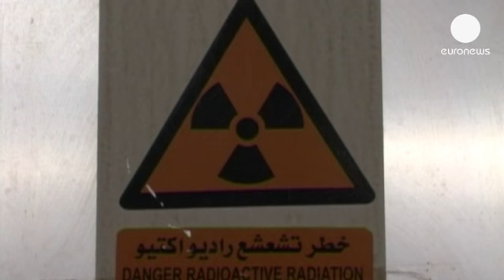حسن روحاني " اطراف اخرى تقف وراء امريكا للضغط على ايران"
الرئيس الايراني حسن روحاني ينوي ان يطوي صفحة الماضي...

الرئيس الايراني حسن روحاني ينوي ان يطوي صفحة الماضي بانهاء ازمة بلاده مع الدول الغربية بسبب نشاط ايران النووي. جاء هذا في المؤتمر الصحفي الذي احتضنته العاصمة طهران بعد التنصيب الرسمي لروحاني كسابع رئيس للجمهورية الاسلامية الايرانية. خطابات الرئيس الايراني خلال الحملة الانتخابية اشارت كلها الى انه ينوي اعتماد سياسة معتدلة و براغماتية تجاه دول الغرب لكن من دون تجاهل حقوق الشعب الايراني. كما يقول " من منصبي كرئيس لجمهورية ايران الاسلامية، اعلن عن عزمي الكبير لوضع حد للازمة في ايران"
برنامج  ايران النووي الذي تم  اطلاقه في خمسينيات القرن العشرين بمساعدة من الولايات المتحدة كجزء من برنامج "الذرة من أجل السلام" جعل  ايران عدوا لاغلب الدول الغربية خاصة الولايات المتحدة و اسرائيل، و في هذا الاطار تعمق حسن روحاني في حقيقة العلاقات بين ايران و الغرب قائلا ان الازمة التي يعيشها بلاده لم تتسبب فيها الولايات الاميركية بمفردها و لكن اطرافا اخرى تفرض قراراتها في اشارة الى اسرائيل.

"لسوء الحظ،  هناك مجموعة معينة تقوم بالضغط على القرارات المتخذة و هذه الاطراف تسعى الى الحرب لانها تعارض كل امكانية الحوار و الاتفاق بشكل سلمي. ان هذه الاطراف لا تعمل لصاحلها الخاص و انما تخدم مصالح بلد اجنبي اخر ليس  الولايات المتحدة"